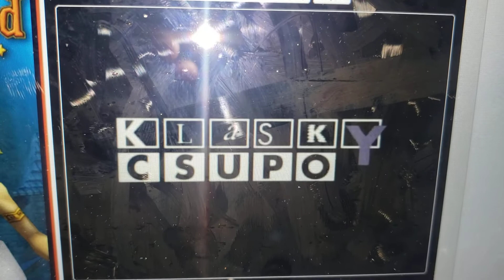Nickelodeon Split-Screen Credits (July 29th, 2005)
Found This Online.